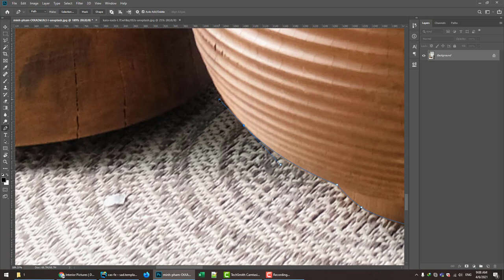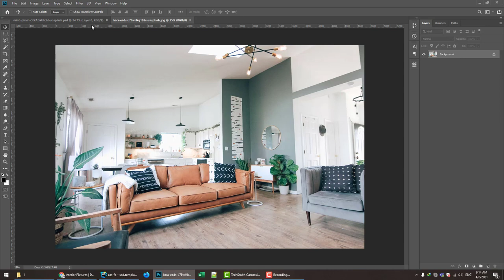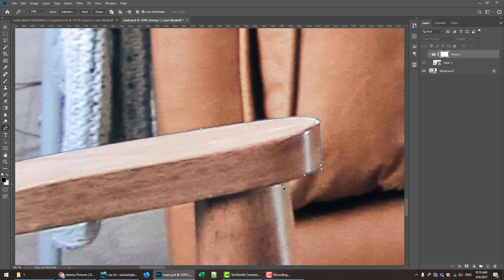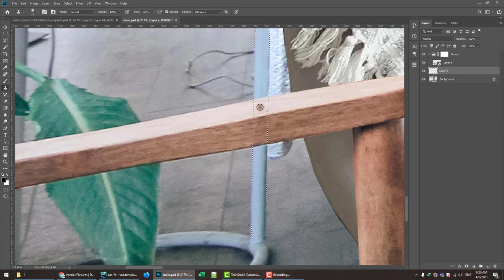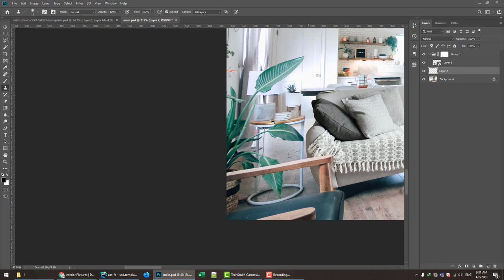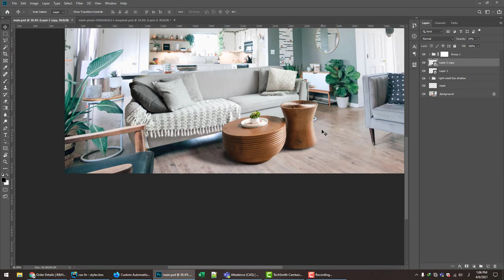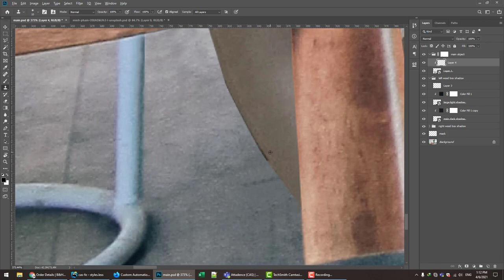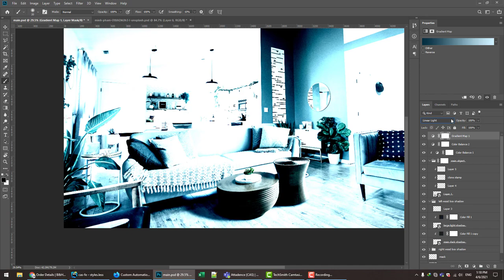Replacing white sofa and some interior with light brown sofa - Photoshop interior design tutorials